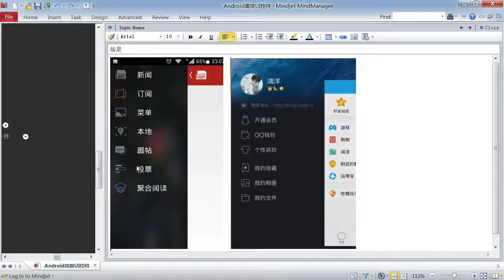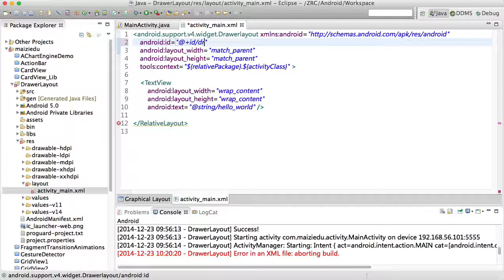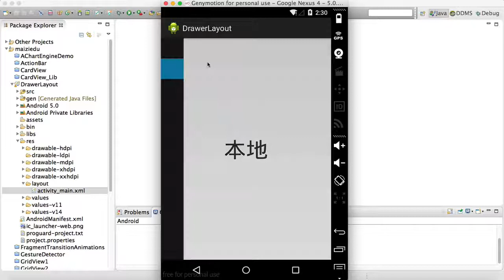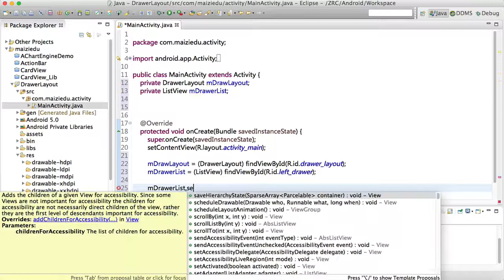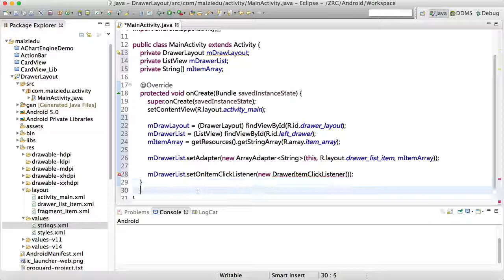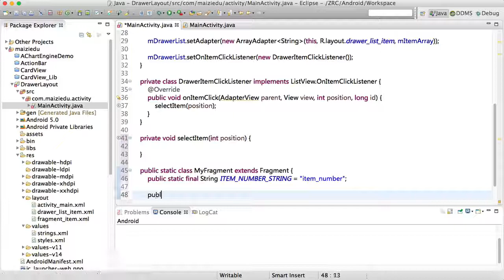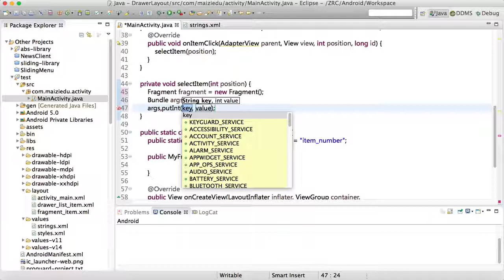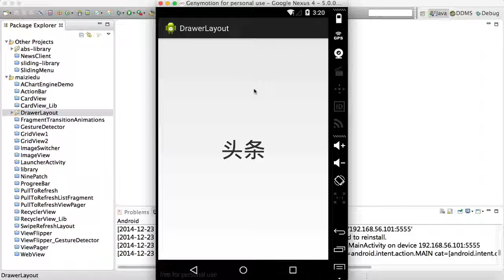Android 高级Ui20 19 使用系统控件DrawerLayout或通用第三方控件SlidingMenu实现侧滑菜单